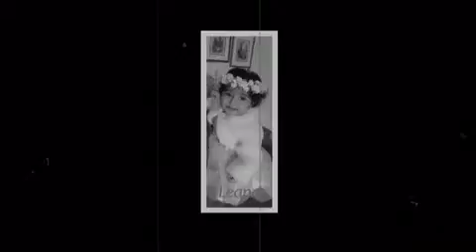Leana's First Birthday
Leana